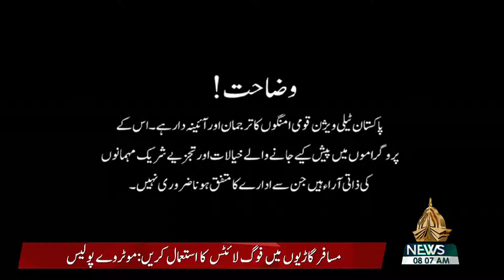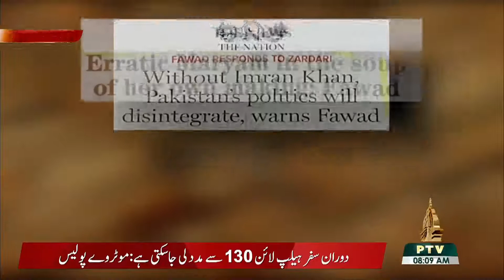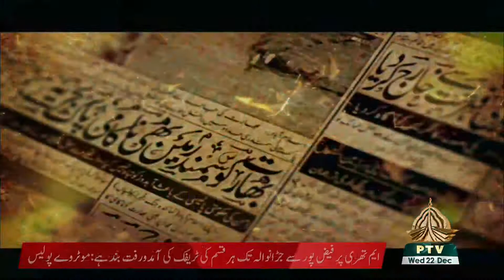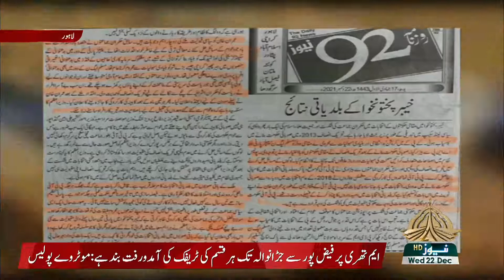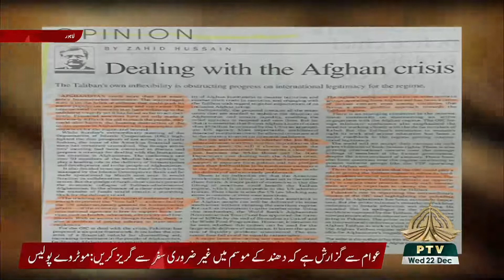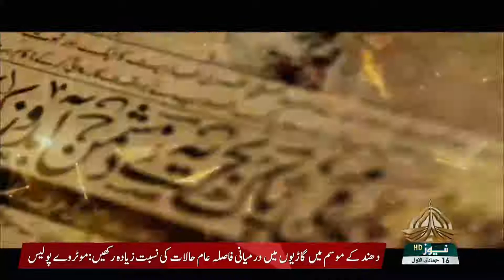KHABAR KI KHABAR - 22- 12- 2021